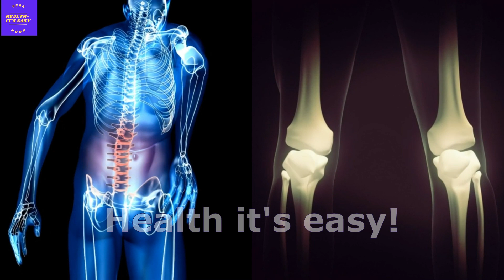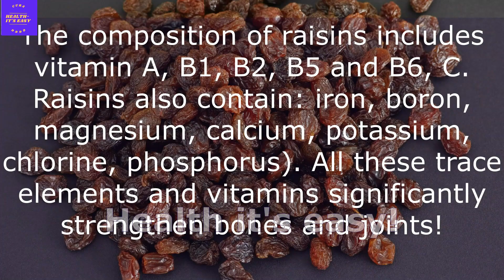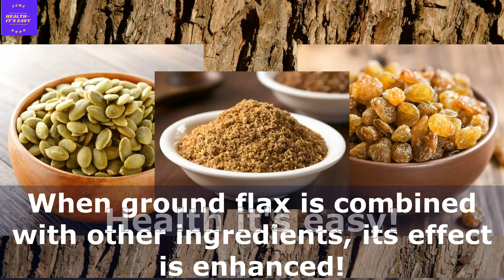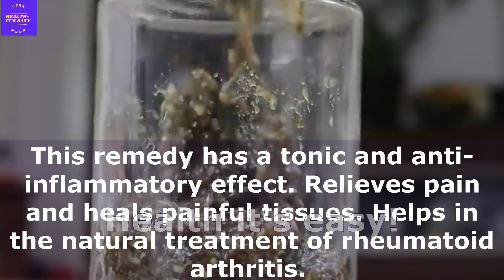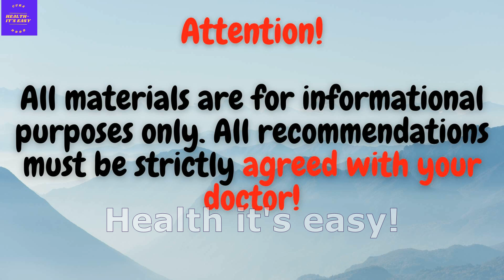Best Foods for Joints and Bones Pain!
The best natural remedy for joint and bone pain! This remedy strengthens joints and bones in a completely natural way! If you have pain in the joints, for example, in the lumbar, shoulder joints, knees, etc., then be sure to try this magical remedy! This will definitely help people suffering from arthritis and osteoporosis! We will need the following ingredients.

- Raisins - 50 gr. The composition of raisins includes vitamin A, B1, B2, B5 and B6, C. Raisins also contain: iron, boron, magnesium, calcium, potassium, chlorine, phosphorus). All these trace elements and vitamins significantly strengthen bones and joints!

- Pumpkin seeds - 50 gr. They are rich in omega-3 fatty acids, phytoestrogens, and minerals such as zinc, which is essential for building bones, phosphorus, iron, and manganese, which is involved in collagen production and strengthens bones. Pumpkin seeds contain vitamins B, E and K. Pumpkin seed oil has long been used as a remedy for inflamed joints, and also helps with problems with the spine. Pumpkin seeds prevent early osteoporosis, relieve arthritis symptoms, and improve bone density.

 - Flaxseed - 50 gr. The composition of flaxseed includes omega 3, which has an anti-inflammatory effect, helps strengthen bones and joints. Flaxseed contains a whole range of essential minerals that are very important for healthy bones, joints and cartilage renewal. Regular consumption of flaxseed will help your bones and joints recover fully. When ground flax is combined with other ingredients, its effect is enhanced.

 - 200 gr natural honey Honey is rich in vitamins and minerals that have a positive effect on bone strength. Thanks to polyphenols, it has an anti-inflammatory effect. Honey removes excess fluid from the body and especially from the joints.

This remedy has a tonic and anti-inflammatory effect. Relieves pain and heals painful tissues. Helps in the natural treatment of rheumatoid arthritis. With regular use, you will feel significant relief and joy of life. Take two tablespoons daily, the first before breakfast, the second in the evening before bed. Store the jar in the refrigerator until fully used.

We will be very happy and it will help the development of the channel. ðŸ‘‰ Write comments and ask questions. Love yourself and be healthy!